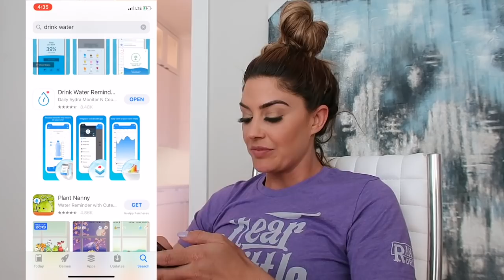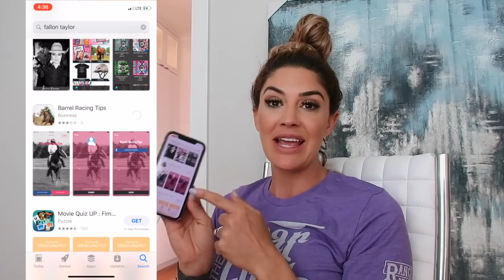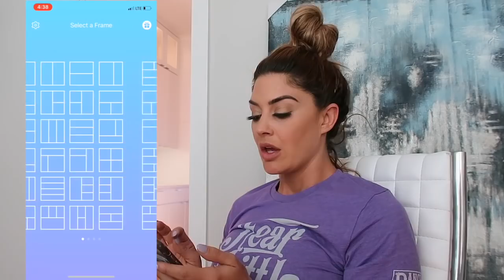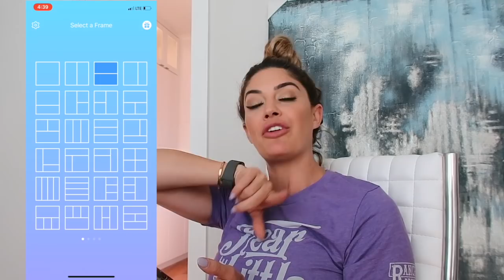WATCHING MY RUN FROM 1997 RODEO HOUSTON!! (Won it at 14 years old)